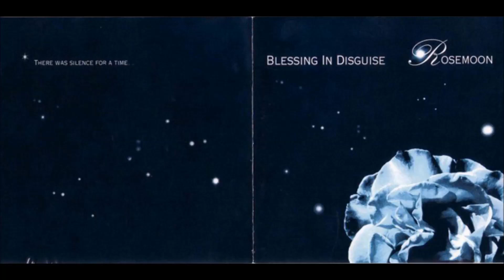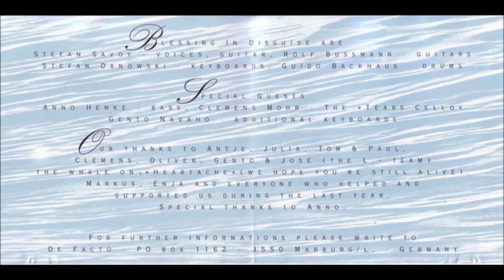Blessing In Disguise - Rosemoon (1993)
00:00 All These Tears
06:52 Streets Of R.
08:42 Revolution
12:41 Lovesong
17:23 Here Comes The Rain Again (Eurythmics)
24:15 Heartache